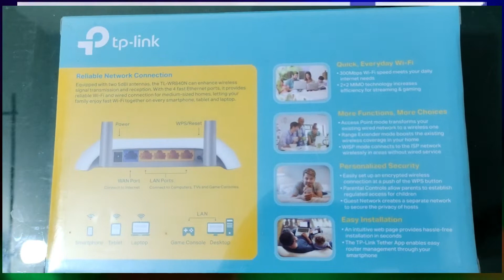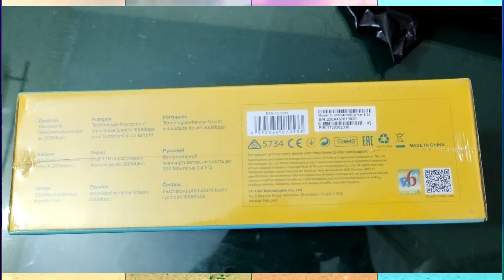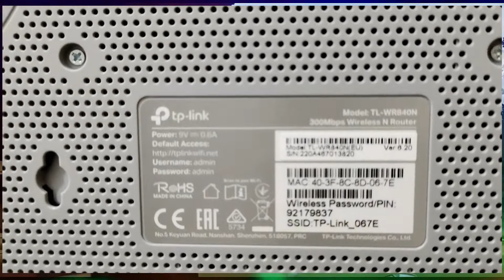unboxing tp link tl-wr840n | tp link tl-wr840n router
Title:- unboxing tp link tl-wr840n | tp link tl-wr840n unboxing | tp link tl-wr840n router | TP link router